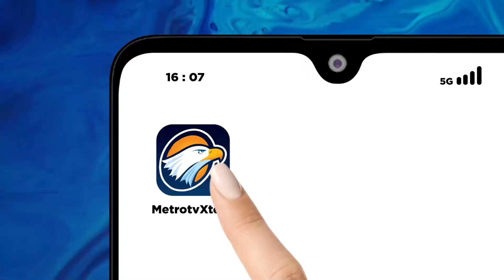Anies Baswedan Jawab Soal Janjinya ke Prabowo Subianto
MetroTV, Anies menjawab pertanyaan soal dirinya yang tak akan maju Pilpres saat Prabowo juga mencalonkan diri sebagai capres. Anies mengatakan, janji itu diucapkan sebagai bentuk penolakan dari tawaran cawapres dari Prabowo dan lobi Partai lain untuk maju Pilpres.